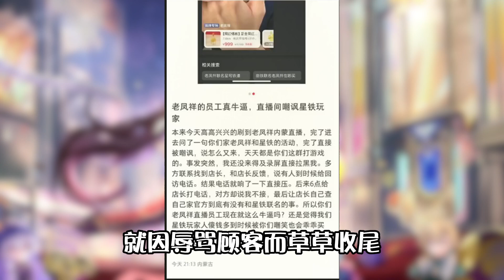塌房预言家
這裡是【錢錢子RICH】YouTube唯一官方頻道
原神中的那些合理和不合理！我保證你們一定不知道，真的太神奇了【錢錢子RICH】 请注意，本视频完全符合YouTube社区准则，没有任何违规行为。